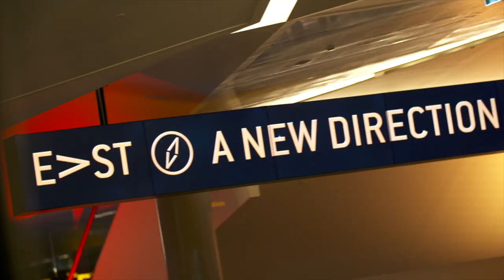• The Adelaide Convention Centre’s $397 million redevelopment is now complete (2:26)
The expansion of the Adelaide Convention Centre has transformed the city’s skyline with two new buildings. It has boosted plenary capacity to 3,500 and the overall footprint to 20,000sqm of multi-purpose space. The centre cements Adelaide as the conference capital of the world.